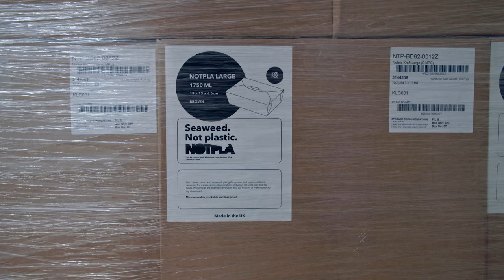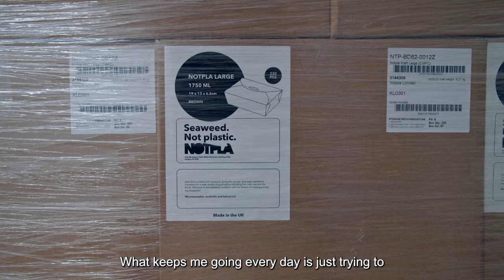Sustainability in the food and beverage industry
Actionist, Faida Soboune realized restaurants have an important role to play in educating guests about the impacts of sustainable dining choices.

Working with TGP International, she leads the way in sustainable culinary practices and ensures restaurants contribute to a more environmentally responsible and socially conscious global food system.